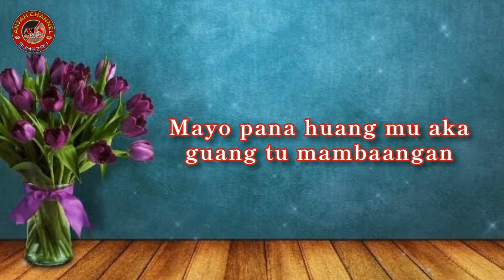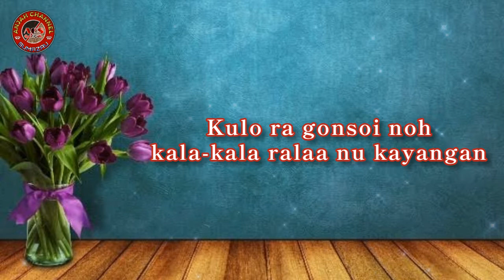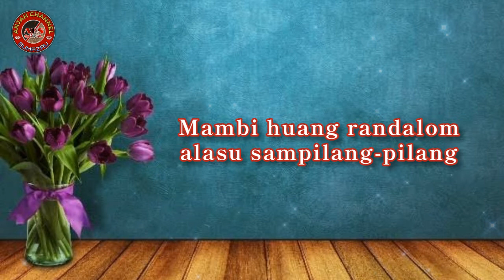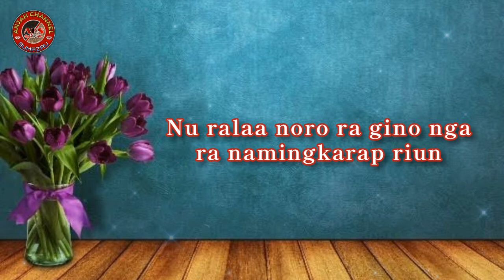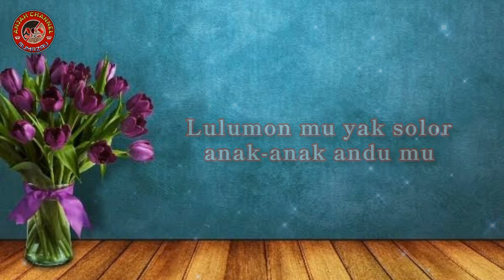Tumambangan official Karaoke Lyric- Tania katalangan